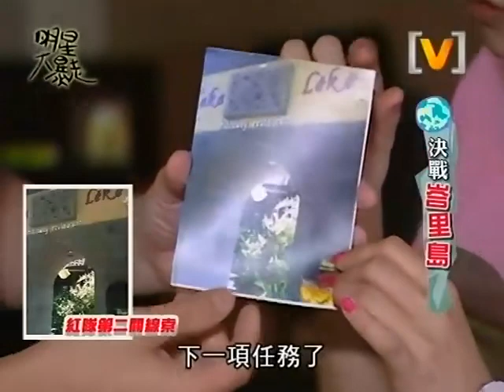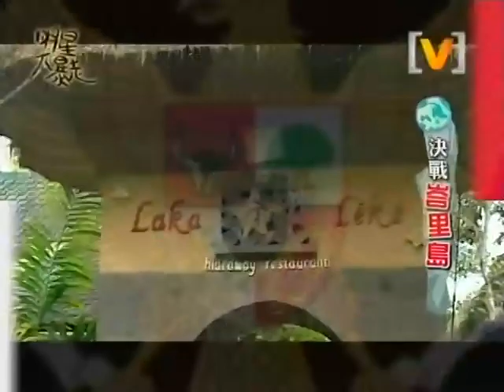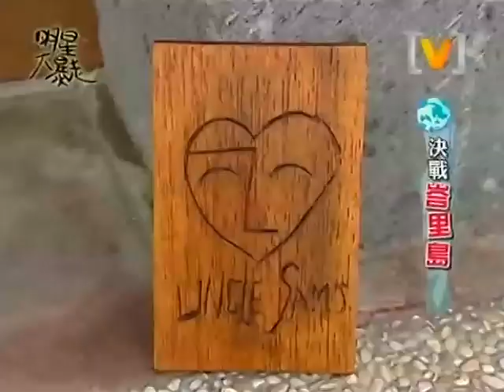[HQ] 20110416 明星大暴走 印尼篇